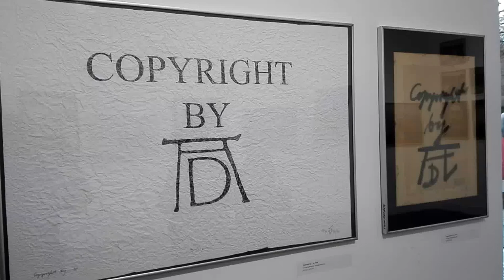DAMY RADĘ,GDY MAZUR ZA DORADZANIE NA STRONĘ PEPICZKÓW PRZEPĘDZIMY I PO LICHWIE!!!